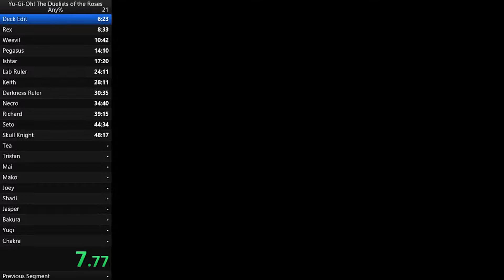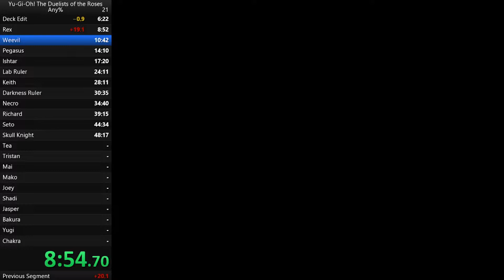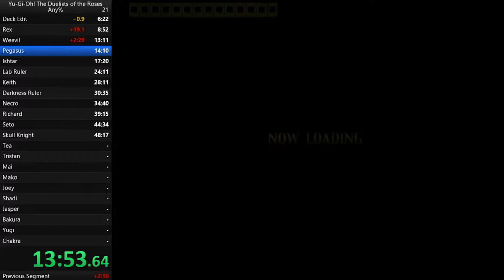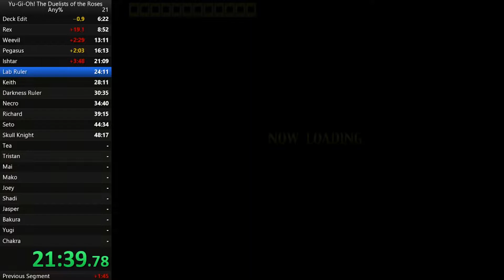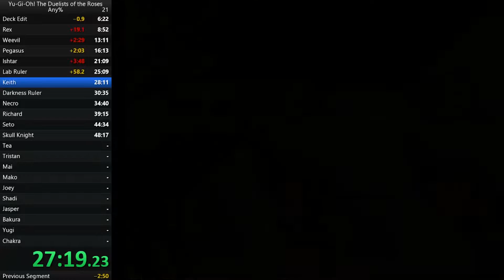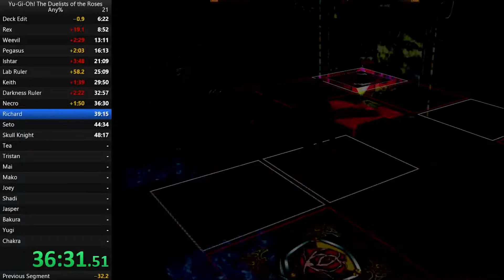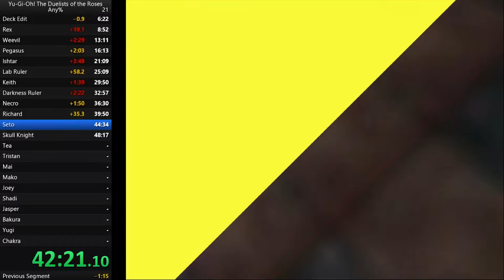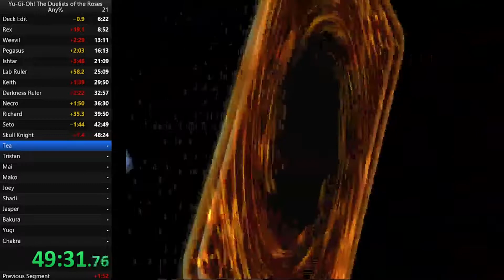Yu-Gi-Oh! Duelist of the Roses | Lancastrian - 48:24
It helps to upload videos because I find a lot more of my mistakes as I look back. This was a bad run but I still happened to save about 2 minutes.
Also, having people in chat makes it more fun because you're not just talking to yourself. So thanks to everyone who was watching.